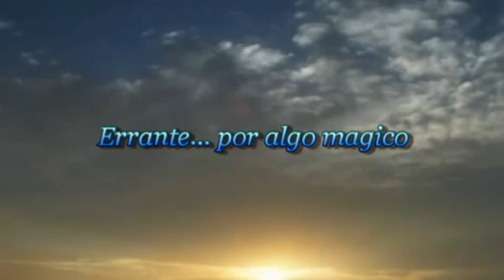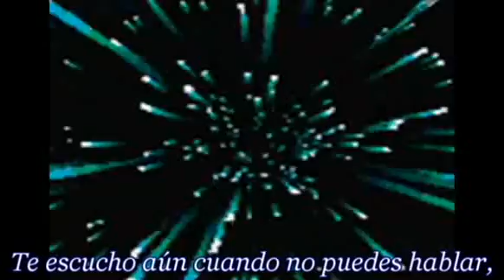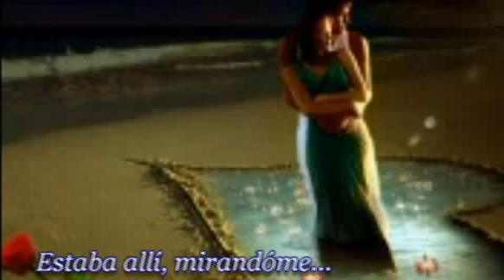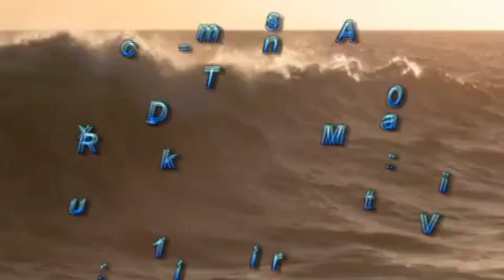Errante... por algo magico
Wandering... for something magic
... The last ray of sun is hiding, leaving the night to shine... Wandering... thru the night, you walk between dream and truth... and something magic appears in front of you... Is so close and real like the rain you wear inside... How do I know about the rain?...Because you've said it... I'm listening even when you can't speck, I'm talking to you, so that only you can hear me... I'm beside you even if you don't see me... because I'm the other "you". I'm wandering too...thru life. I'm looking for my unique and magic universe, which is caring my truth with it... Has a glowing look as the shining stars and the smile cheerful, shiny... I know, because I've found it... It was there, looking at me... And, you ? Tell me... Between dream and truth you ask yourself: What is "something magic"...? But... is so simple... That "something magic"... is love. Is something overwhelming and magic, it won't define... it lives.

Text: FDV100
Video made for educational use. Non-prifit purposes.